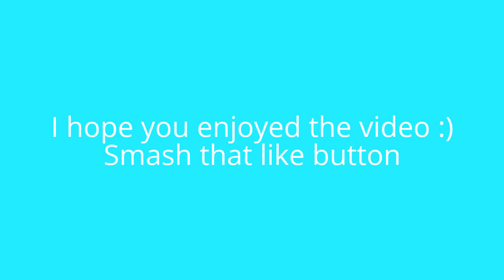30 SUb special video THANK YOU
Fill free to comment bellow and tell me what you want to see next .=)